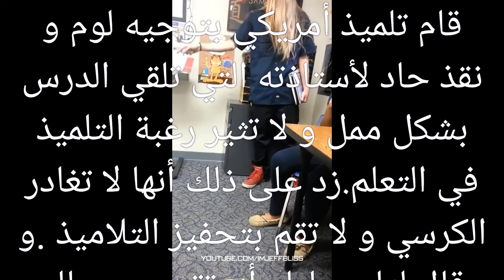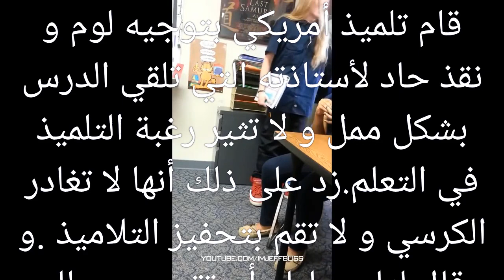Un élève américain critique l'inefficacité et la paresse de son professeure.